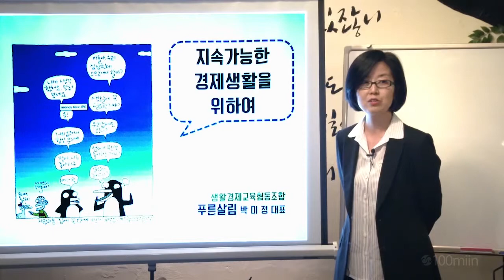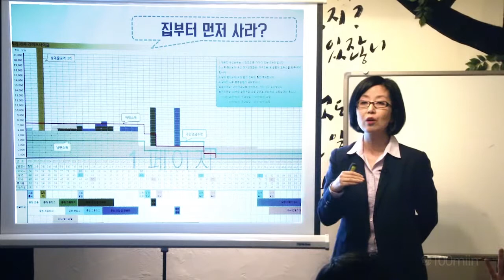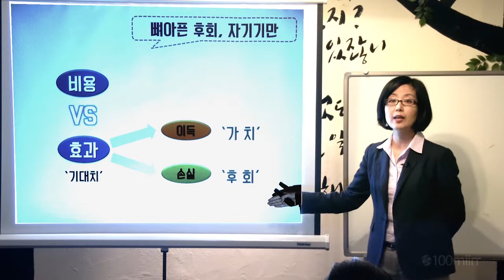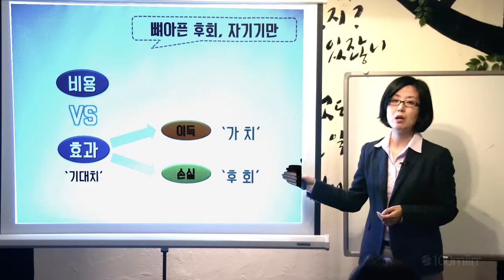욜로 시대, 저축이 쓸데없다 여겨진다면?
돈, 어떻게 써야 잘 쓰는 걸까요? 소비와 욕망과 행복의 삼각관계,
생활경제지킴이 박미정과 더불어 해법을 찾아봅니다.